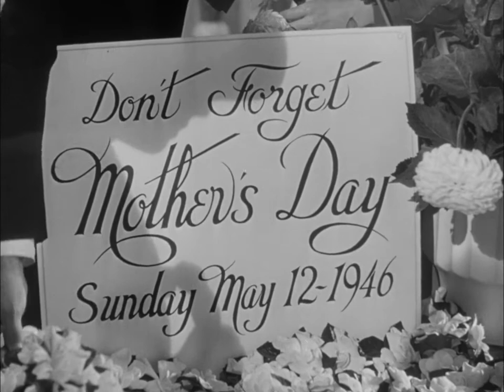That Brennan Girl 1946 | Full Movie | Drama | Romance | 1080p HD Web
A selfish San Franciscan (Mona Freeman) loses a husband (June Duprez) in the war and marries a reformed racketeer (James Dunn).

Above description taken from Rotten Tomatoes.